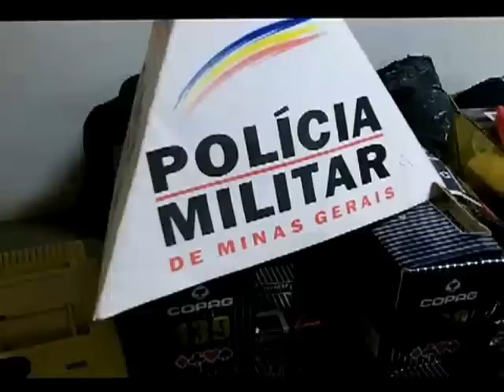Operação impacto tem a contravençao de Pompeu como alvo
NO DIA 05 DE JULHO DE 2012, AS 14 HORAS FOI REALIZADA OPERAÇÃO IMPACTO, A FIM DE COIBIR JOGOS DE AZAR (JOGO DO BICHO), TRAFICO DE DROGAS E ARMA DE FOGO. ESTIVERAM PRESENTE NA OPERAÇÃO 40 POLICIAIS MILITARES - RESULTADOS/OBJETOS APREENDIDOS : 21 PESSOAS PRESAS - 01 MENOR APREENDIDO 05 ARMAS DE FOGO APREENDIDA - 25 BUCHAS DE COCAINA - 01 CIGARRO DE MACONHA - 01 BUCHA MACONHA - 25 CARTUCHOS CALIBRE 20 - 05 CAL.32 - 10 CAL.38- 05 CAL.28 - 28CAL.20- 01CAL.22 06 CAL.32 01 CAL.22 - VÁRIOS OBJETOS PROVENIENTES DE CONTRAVENÇÃO DE JOGO DE AZAR - APREENDIDO R$ 27685,12 REAIS EM DINHEIRO - R$ 1.422,94 reais em cheques - 18 CELULARES APREENDIDOS - 09 BOLETIM DE OCORRENCIA REGISTRADO - 06 BOLETINS DE OCORRENCIAS REGISTRADOS - 01 AIT A OPERAÇÃO FOI DE GRANDE REPERCURSÃO LOCAL ONDE TV ALTEROSA E TVI DERAM COBERTURA A OPERAÇÃO. COMUNIDADE FICOU BASTANTE SATISFEITA COM OS RESULTADOS OBTIDOS PELA POLICIA MILITAR.